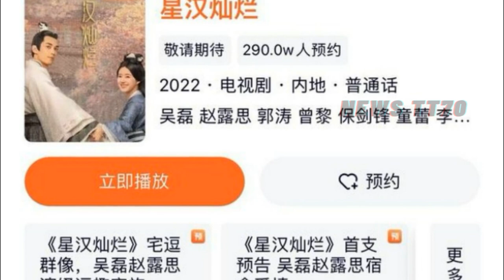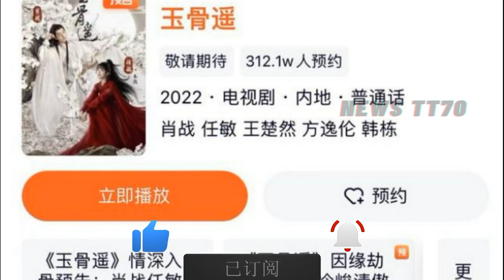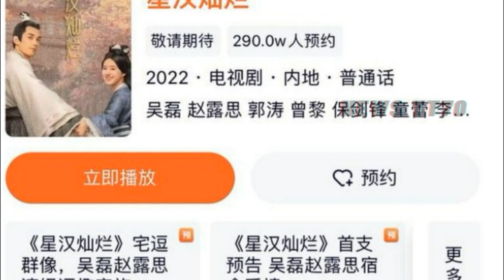ENG SUB - 《长相思》夭玹牵手路透，《香蜜沉沉烬如霜》后，杨紫、罗云熙再合作，片单预热来袭，竞争激烈不拖后腿【NEWS TT7007月02日】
《长相思》夭玹牵手路透，《香蜜沉沉烬如霜》后，杨紫、罗云熙再合作，片单预热来袭，竞争激烈不拖后腿